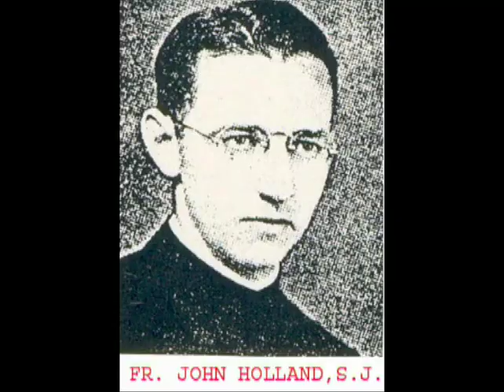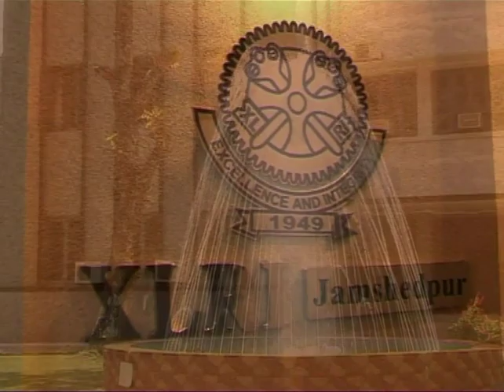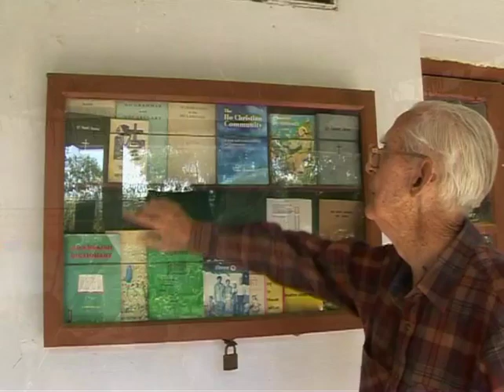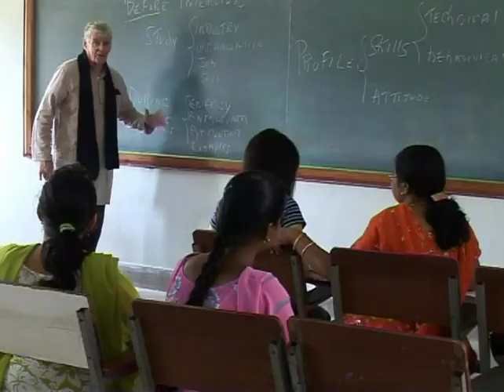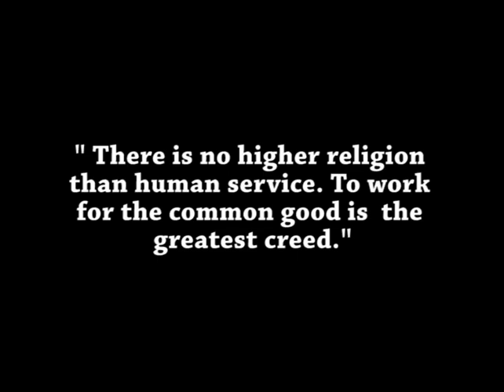Seed That Grew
Hearty Welcome Fr Adolfo Nicholas S J, former Superior General of the Society of Jesus